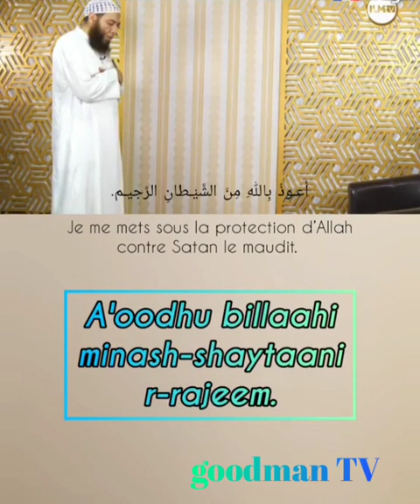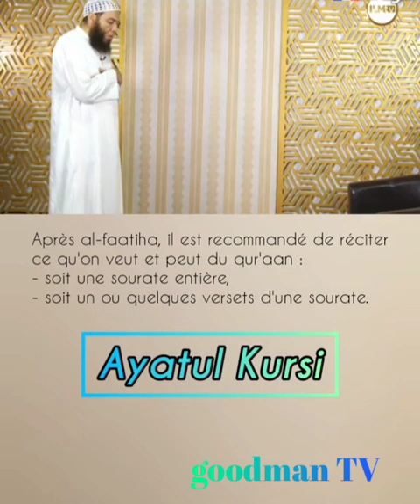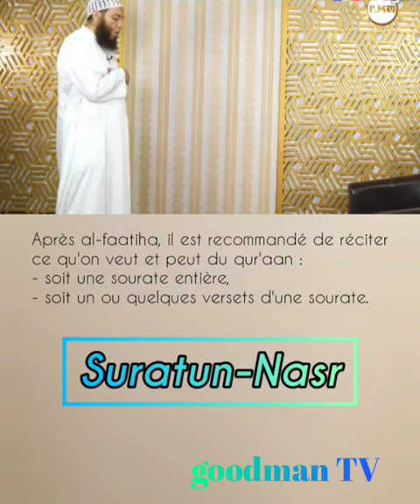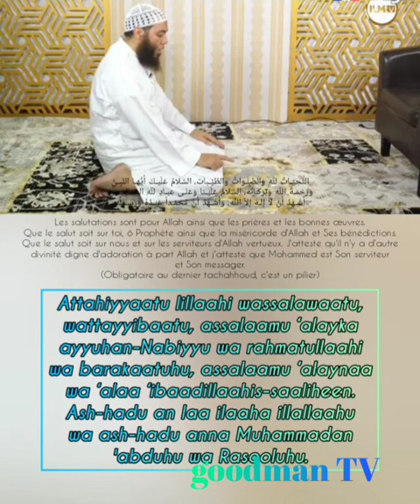HOW TO PRAY SALLAH